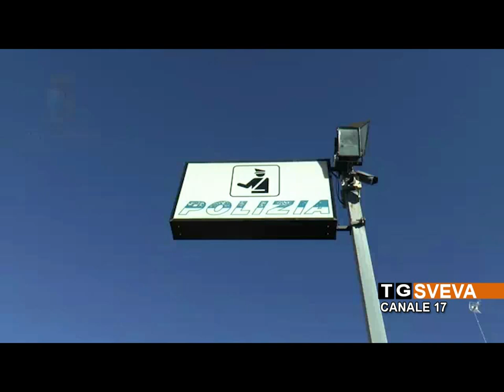BAT | Ladri di auto inseguiti dalla Polizia da Barletta a Trani: arrestati due andriesi